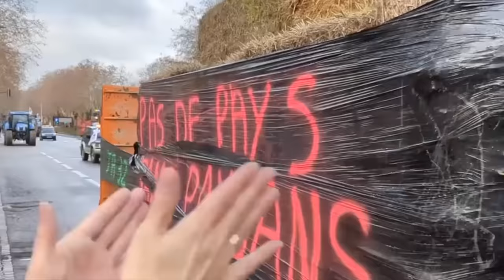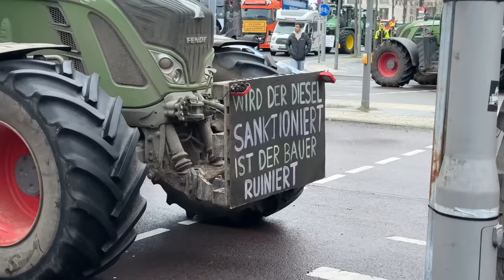WŚCIEKLI ROLNICY ROZRZUCAJĄ OBORNIK! - bunt rolników w Unii?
Kolejny strajk rolników we Francji - czy mamy do czynienia z europejskim buntem rolników?

Protesty rolników, sprzeciwiających się polityce rolnej Unii Europejskiej, narastają i obejmują kolejne kraje. W dniu szesnastego stycznia strajki zostały rozpoczęte we Francji. Rolnicy z tego kraju, jako część swojego protestu przeciwko obecnej polityce rolnej, zdecydowali się na symboliczne działania, takie jak wyrzucanie obornika oraz pozostawianie gnijących produktów w centrum Tuluzy. W ten sposób wyrażają swoje niezadowolenie z decyzji podejmowanych na poziomie Unii Europejskiej. Protesty rozszerzają się na nowe terytoria, obejmując już Polskę, Niemcy, Rumunię i Litwę.

Dajcie znać w komentarzu jak myślicie, czy dojdzie kiedyś do ogólnoeuropejskiego strajku rolników? W końcu powstają różne stowarzyszenia i delegacje z różnych krajów na proteście w Berlinie pokazują dużą jedność!